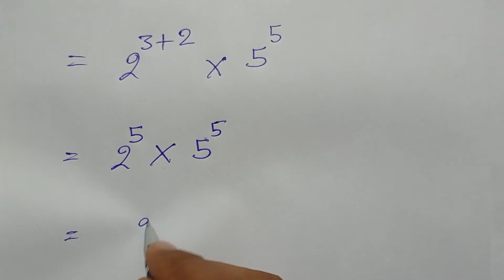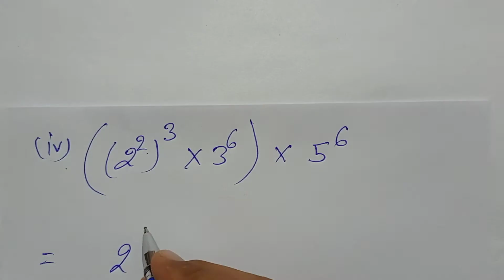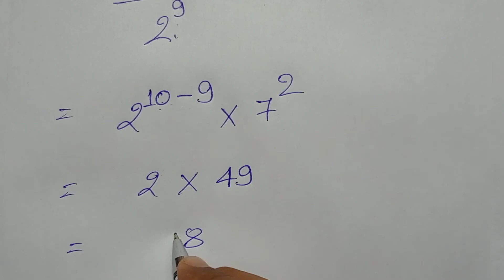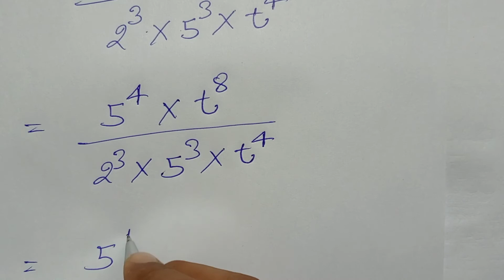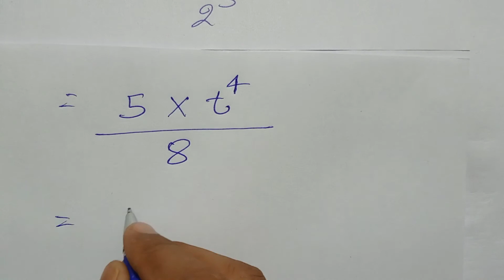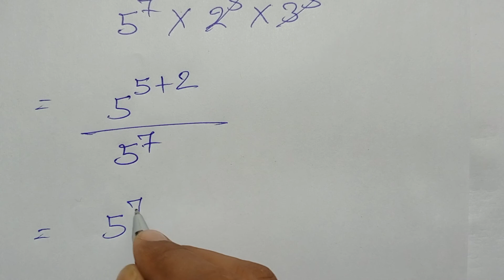Class - 7, Math, Saral Ganit, Dr. K.C. Sinha, Bihar Board, Hindi, Exponents & Power, Ex-4B,Q.no-8&9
Class - 7, Math, Saral Ganit, Dr. K.C. Sinha, Bihar Board, Hindi Medium, Exponents & Power, Ex - 4B, Q.no - 8 & 9 ,

Playlist link -

Playlist link -

Playlist link -

Playlist link -

Playlist link -

Playlist link -

Playlist link :-

Playlist Link :-

Playlist link -

Playlist link :-

Playlist link -

Playlist link -

Playlist link :-

Playlist link -

Playlist link -

Playlist link :-

Playlist link -

Playlist link -

Playlist link :-

Playlist link :-

Playlist link -